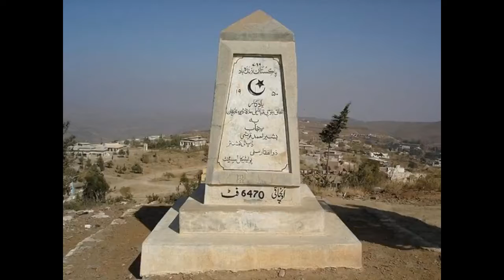YOUNIS KHOSA / NARAN KAGHAN AND FORT MUNRO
NARAN KAGHAN AND FORT MUNRO